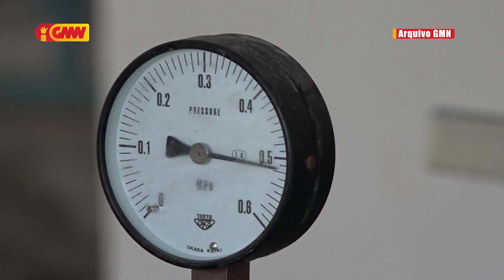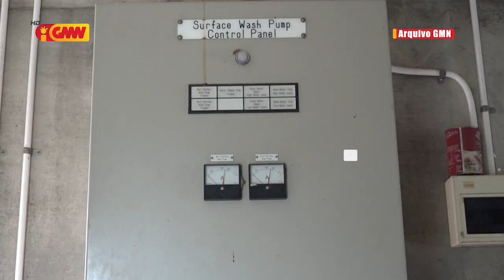FONGTIL husu Governu atu koloka funsionáriu kontratadu 45 ne’ebé la liu iha empreza BTL-Ep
FONGTIL husu Governu atu koloka funsionáriu kontratadu 45 ne’ebé la liu iha empreza BTL-Ep ba Ministériu sira seluk